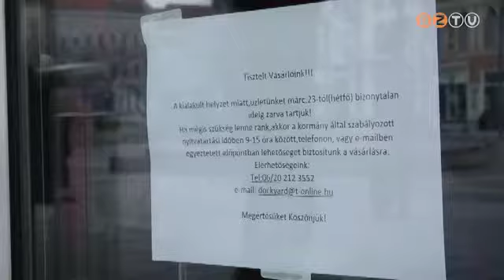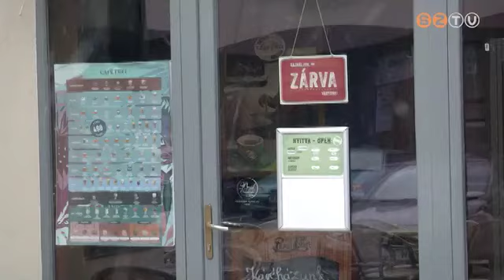Újabb Kamarai javaslatok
Üdvözlik, de nem tartják elegendőnek a kormány eddigi gazdaságvédelmi intézkedéseit a Vas Megyei Kereskedelmi és Iparkamara által képviselt vállalkozások. A kamara ezért újabb javaslatokkal fordult a döntéshozókhoz. Levelükben hangsúlyozzák, hogy a munkavállalók 70 százalékát a kis- és középvállalkozások foglalkoztatják, melyek többsége legfeljebb 1 havi tartalékkal rendelkezik, ezért az ő támogatásuk kiemelten fontos. Intenzívebb kormányzati beavatkozásra, teljes iparágakat lefedő, komplex támogatások haladéktalan folyósítására van szükség - írják.